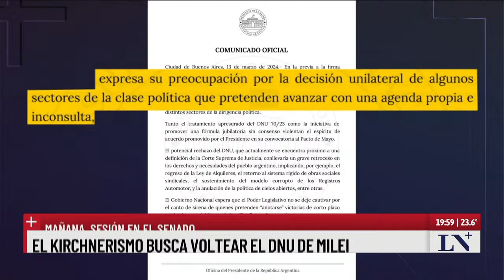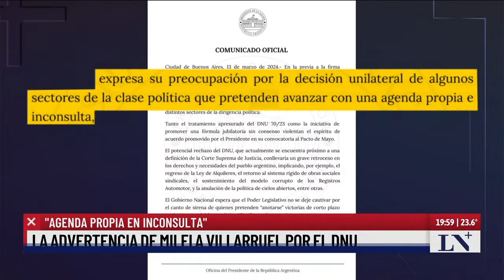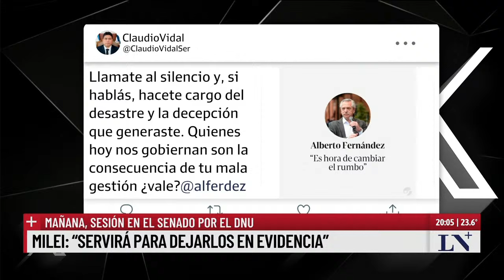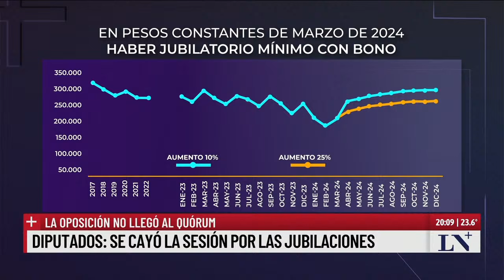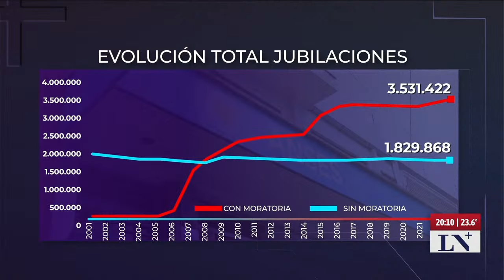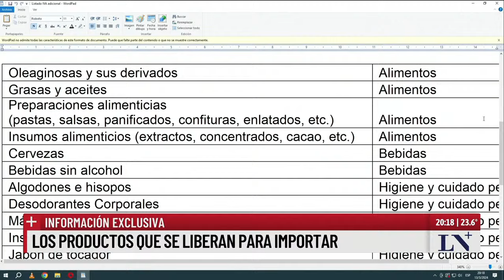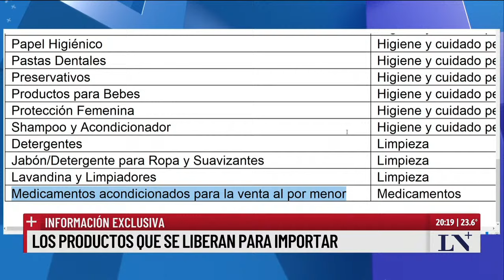El kirchnerismo busca voltear el DNU de Milei. El pase entre Eduardo Feinmann y Pablo Rossi